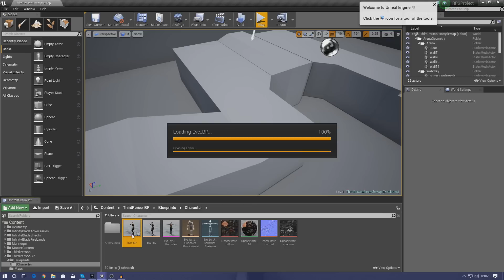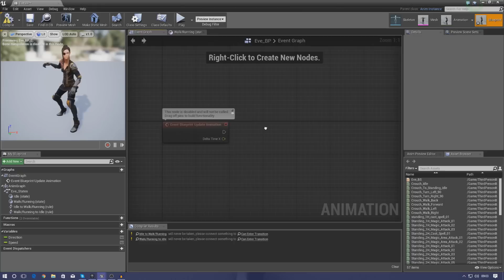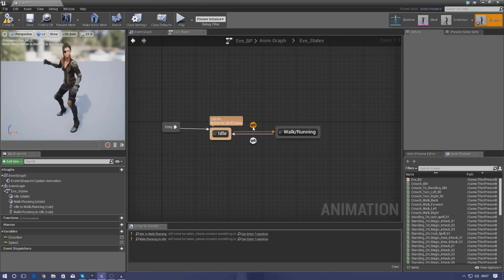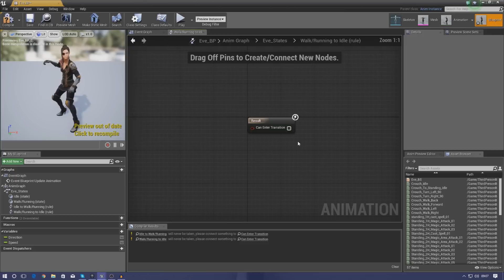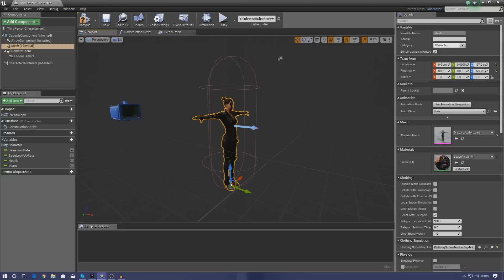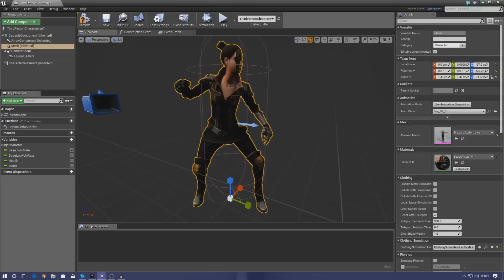Finishing The Player Character - #5 Creating A Role Playing Game With Unreal Engine 4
We take a look at using the animation blueprint to finish up our player character, creating the logic to generate the player's direction, speed & feed it into our blendspace.

We also go over changing the mesh in the character blueprint.